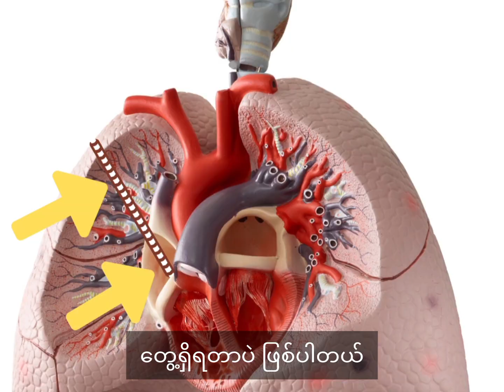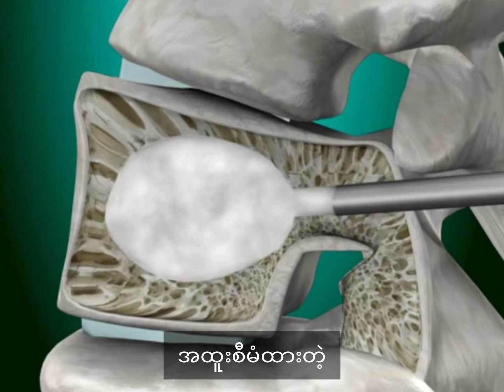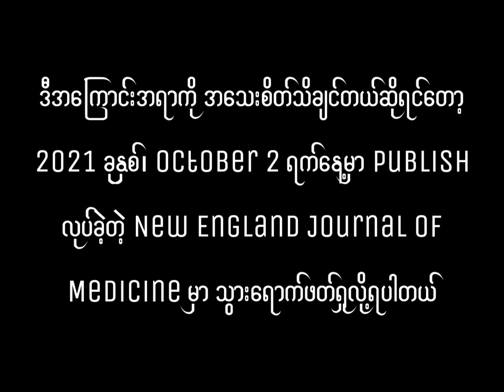နှလုံးထဲကို ဘိလပ်မြေတွေ ထိုးဖောက်ဝင်ရောက်ခဲ့ပေမယ့် အသက်ပြန်ရှင်ခဲ့တဲ့လူနာ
ထူးဆန်းသောလူနာများ အပိုင်း (၂)